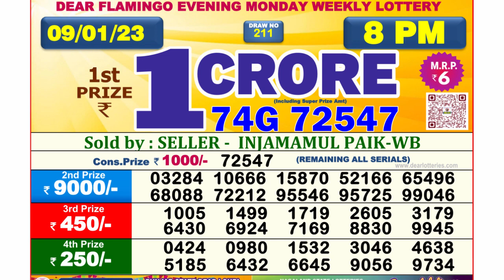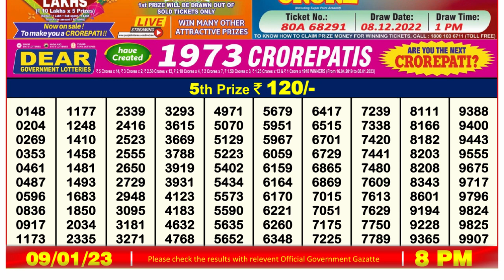Nagaland Lottery Sambad Live 8pm 09.01.23